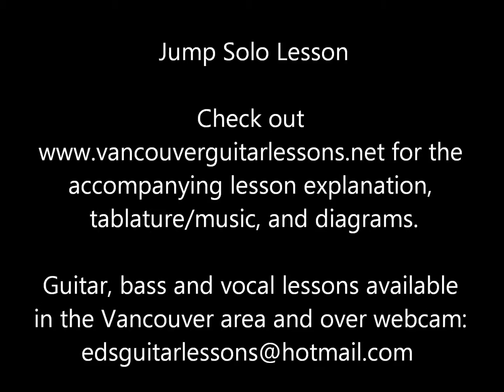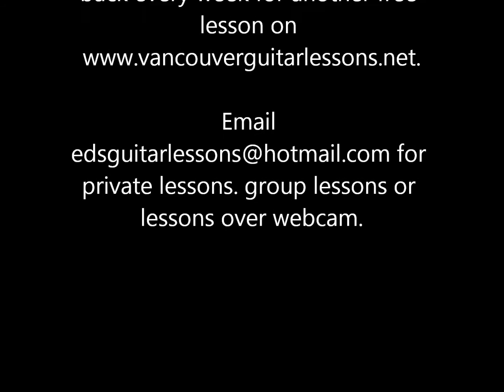Best Jump Guitar Solo by Van Halen lesson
Jump by Van Halen guitar solo lesson.  My transcription and explanation of this solo are over on my This is the only accurate tab there is online of this solo so enjoy!